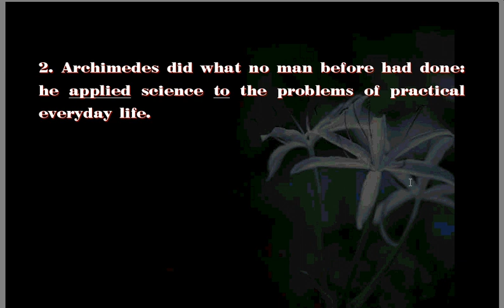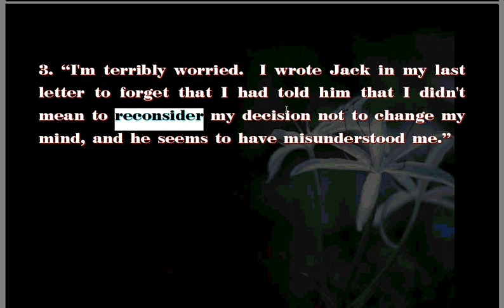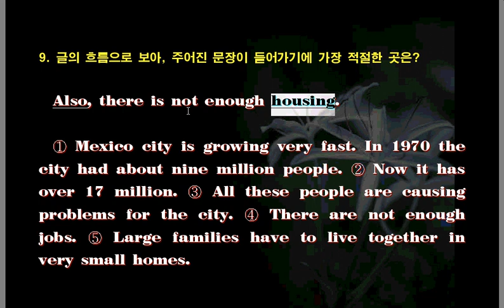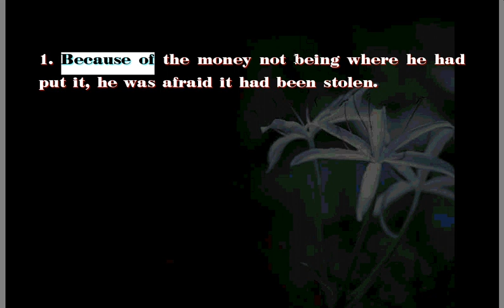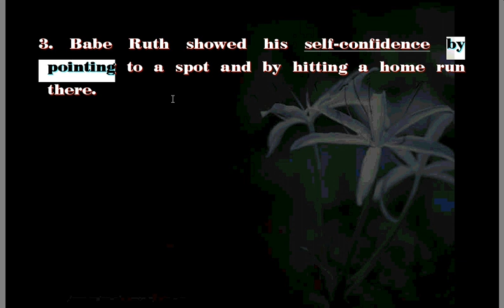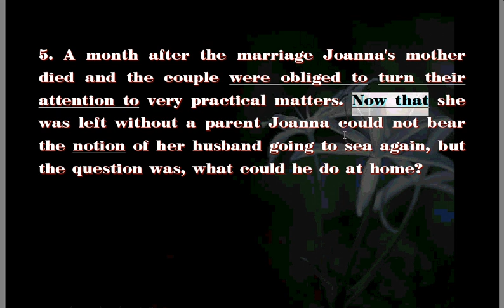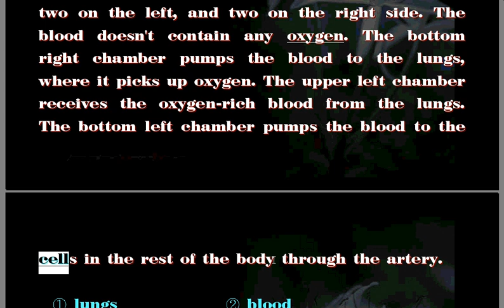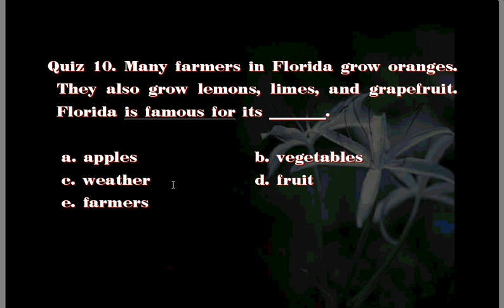영어 구문독해 Part I 9-10강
초/중/고/대학생 대상 52개 강좌와 3,600개 이상의 학습동영상 완전무료공개